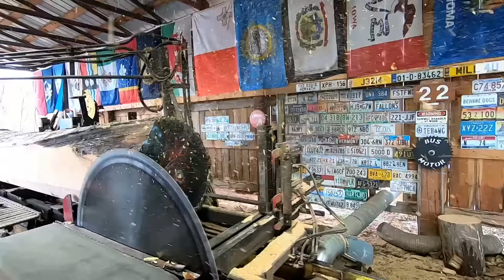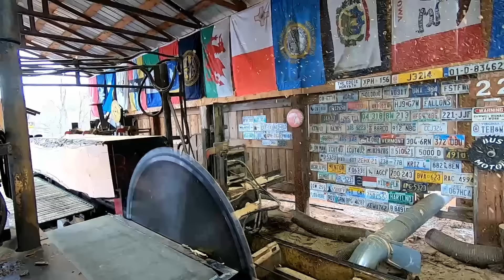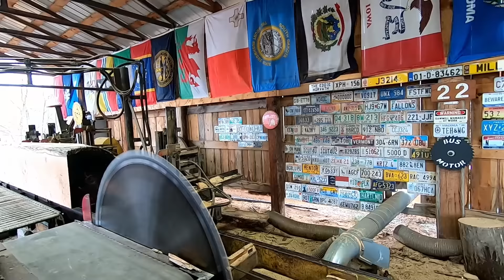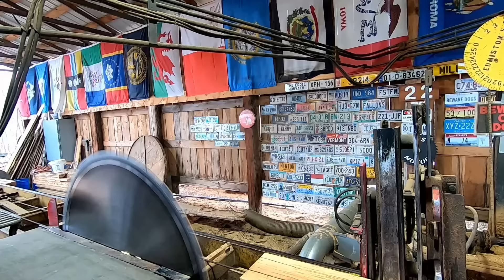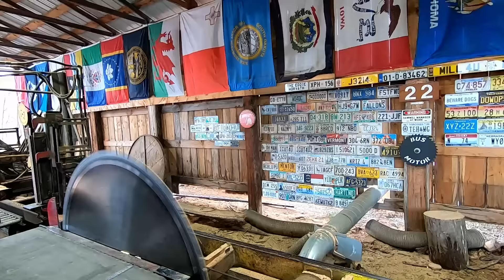sawing a monster cherry log # 389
sawing the last cherry log we have and it's a monster log , hope you enjoy!